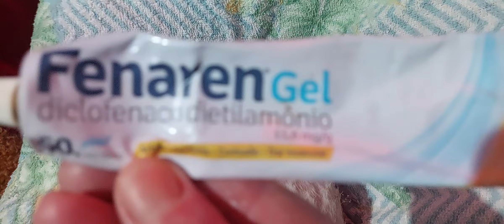A belinha tá bem . se recuperando.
Bolinha e uma cachorrinha que eu resgatei ,estava debilitada,muito fraquinho doente e com muitas feridas. estou tratando dela e ela está se recuperando  muito bem. olha o tratamento que Belinha tem ganhado.